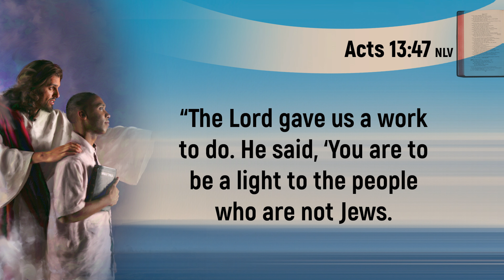Be The Church - Fifth Week: Day 02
Watch the review of the message of the fifth week of "Be The Church"